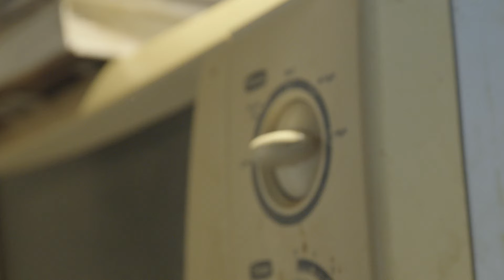"FRANK" Chin Up (OFFICIAL VIDEO).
Taken from the Chin Up EP available on Flying Duck Records 13th April 2024.

Video by David J Media
Music recorded & produced @ Soundhub Belper